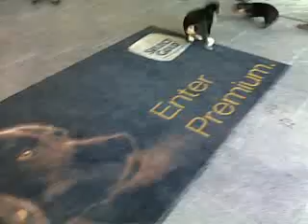Entlebucher Sennenhund - Nandos erster Besuch bei Brittas Arbeitsstelle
Nando am 11. Feb. 2009 beim ersten Besuch in der Fressnapf Zentrale Krefeld wo Britta arbeitet.
Im Forye trifft er Izzy, den vier Monate alten Dackel der lieben Empfangsdame.

Gut 20 Mitareiter konnten bei ihrem Gang in die Kantiene nicht an dem Schauspiel vorbei gehen.
Sind hald doch alles Tiernarren die bei Fressnapf arbeiten .